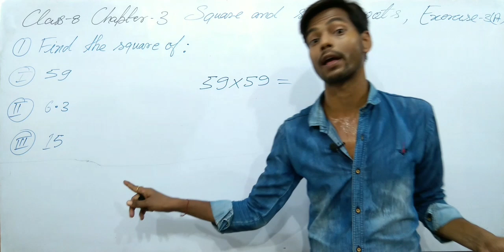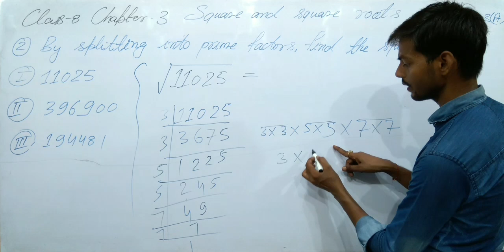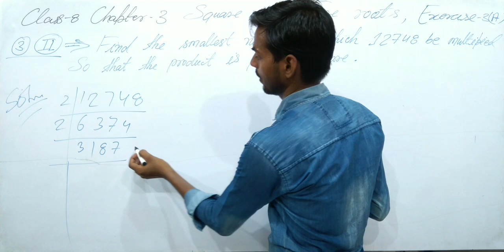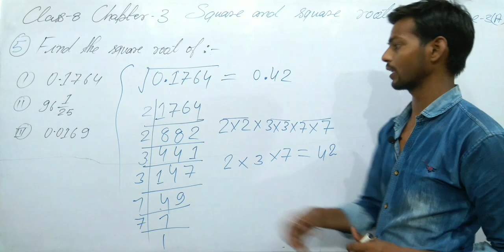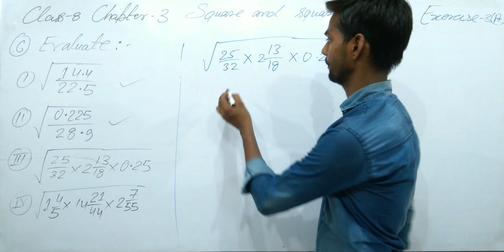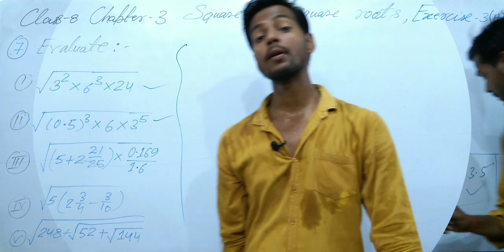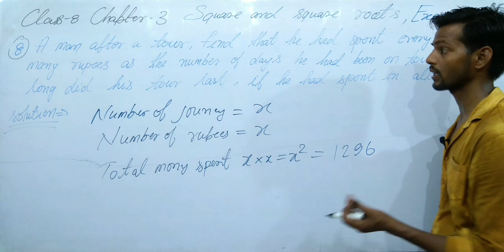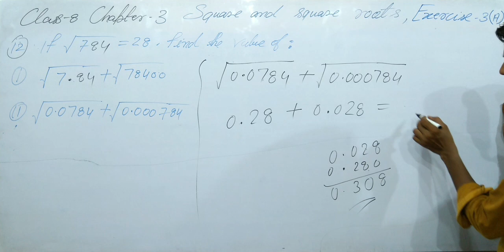Square and Square root|Chapter-3|ICSE Class-8 math| Exercise-3A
Learn maths class 8 Chapter 3 exercise 3a